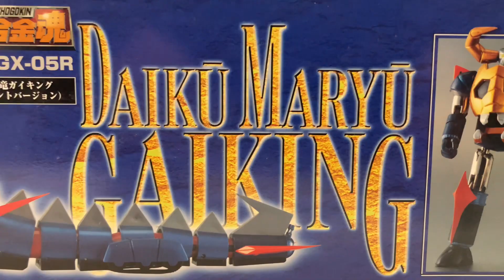Gaiking Bandai Gx-05r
Gaiking Gx 05R Bandai